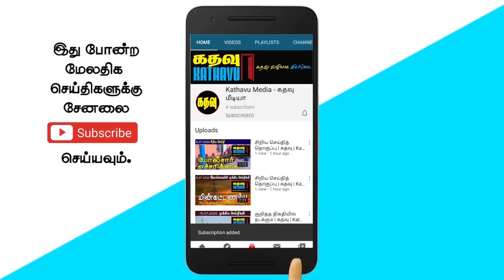கதவு மீடியாவின் இரவுச் செய்திகள் | Kathavu Media Night News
The Indian High Commissioner, who is on a visit to the Northern Province, was engaged in worship at the Thiruketheeswaram Temple today. Demand for action to bring back Sri Lankans suffering in the Middle East before the Tamil-Sinhala New Year. Announcement that a Regional Consular Office of the Ministry of Foreign Affairs will be opened in Trincomalee on the 13th.